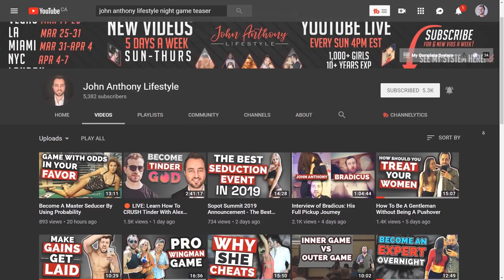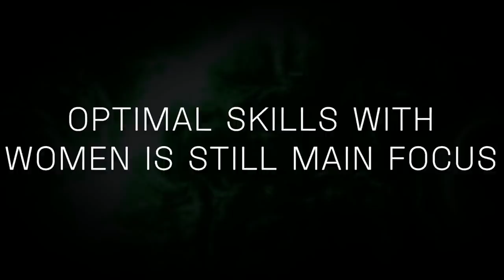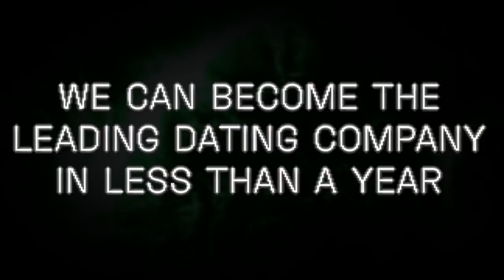How I'm Taking Over The Entire Dating and Seduction Industry In 2019